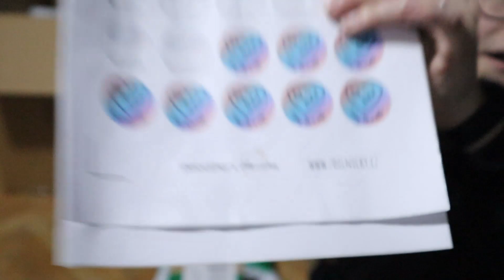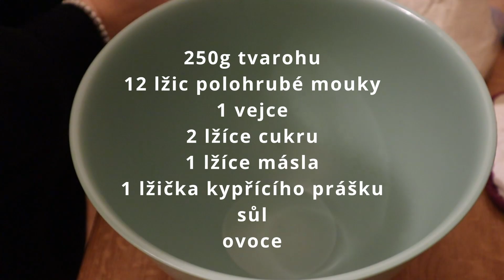Vklad a balení klubíček | recept na knedlíky | VLOG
Krásný den,
V tomto videu se podíváme na to, jak jsem se poprala s balením klubíček, které vyšly v tomto měsíci. A taky se s Vámi podělím o recept na tvarohové ovocné knedlíky.

Mějte se krásně a zase příště!